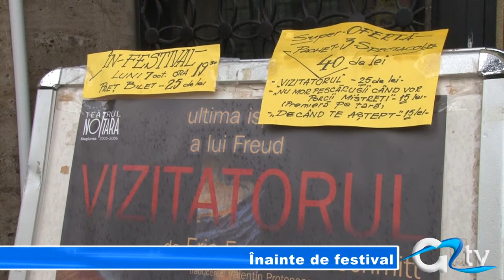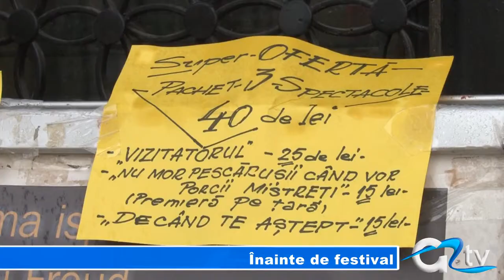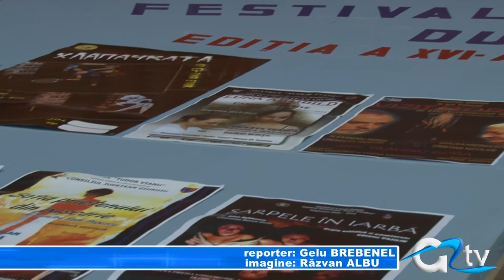ÎNAINTE DE FESTIVAL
La teatrul Tudor Vianu din Giurgiu pregătirile pentru debutul Festivalul Teatrelor Dunărene au intrat în linie dreaptă. Festivalul se va desfășura de luni până sâmbătă și va prezenta giurgiuvenilor nu mai puțin de 17 spectacole.